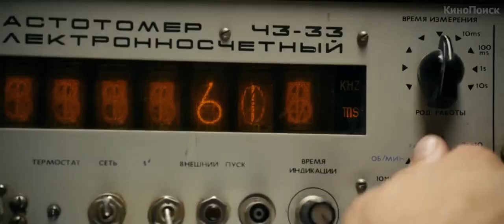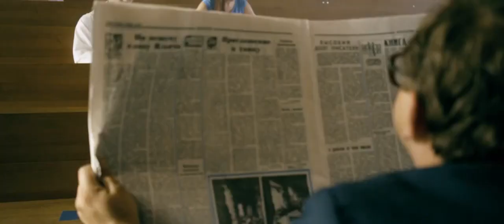Овечка Долли была злая и рано умерла. 2015. Русский. Трейлер.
Главный герой — современный молодой человек Никита, студент МИФИ, в результате научного эксперимента попадает в прошлое, где ему предстоит встретить не только своих молодых родителей, но найти новых друзей и обрести настоящую любовь в лице студентки Маши. Эта встреча заставляет его по-другому посмотреть на свою жизнь. Однако Никита вдруг понимает, что начинает стремительно стареть и спастись он может только если вернется обратно — в свое время. Но сделать это оказалось не так просто….